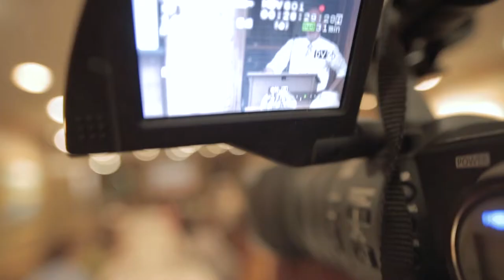CVAIA: Cache Valley Area Investors Association - 5 Year Anniversary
CVAIA meets every other Thursday at various locations in Cache Valley. For a schedule, check out CVAIA's facebook event page: